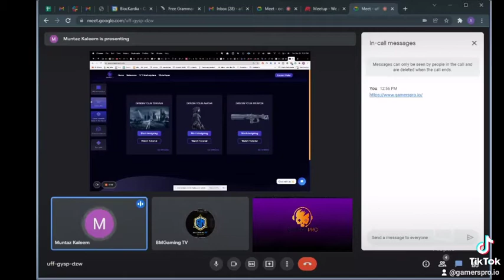GamersPro Collaboration with Influencers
Here are the influencers we have collaborated!